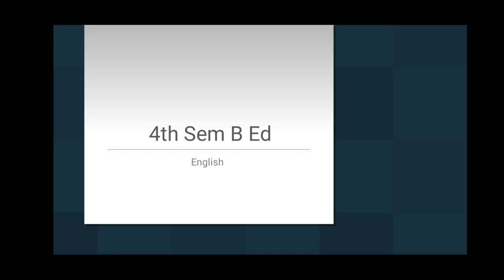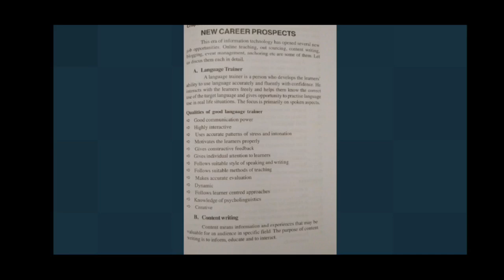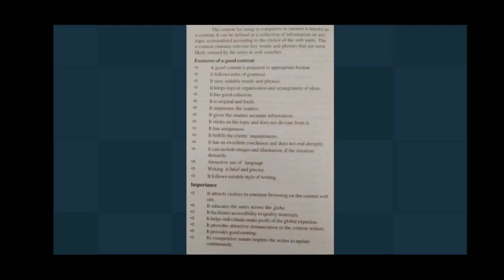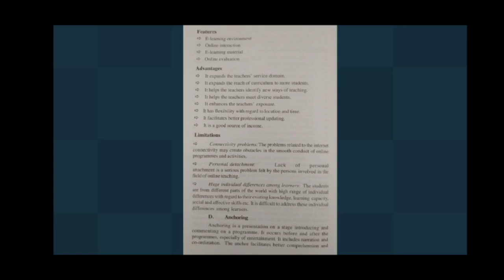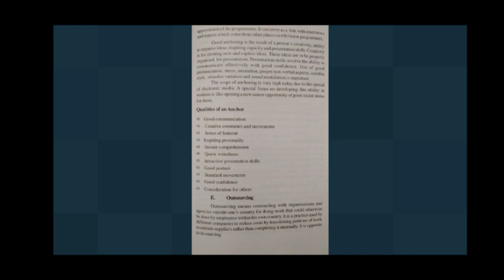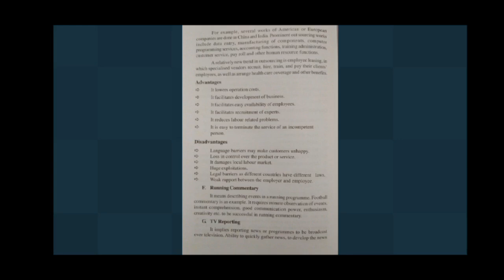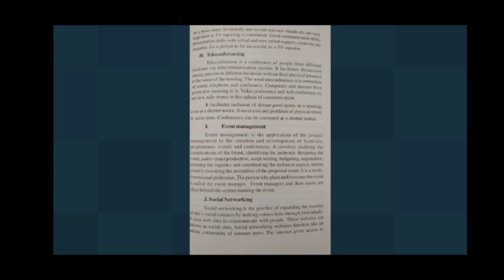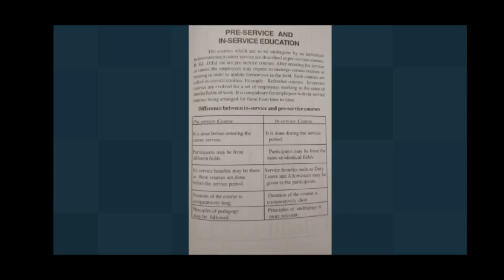B Ed 4 th Sem- English 3&4 Units-Professionalizing in English മുഴുവൻ പോയിന്റ്സും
B Ed 4 th Sem-ENGLISH
last two units
professionalizing in English